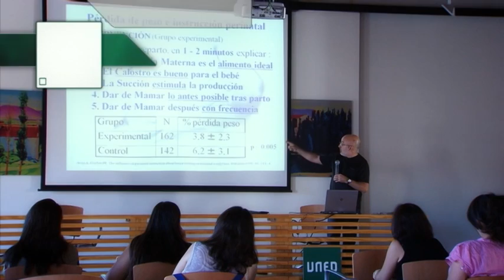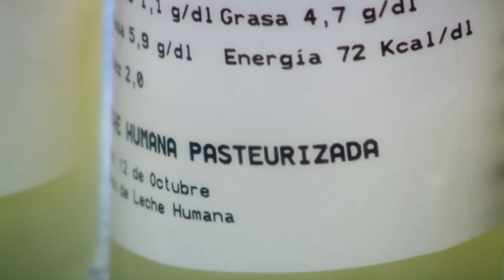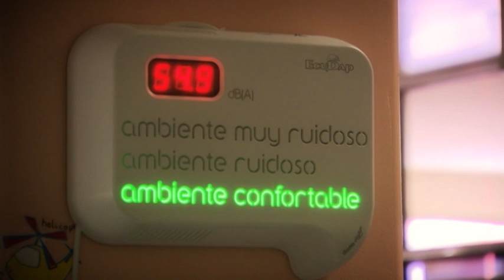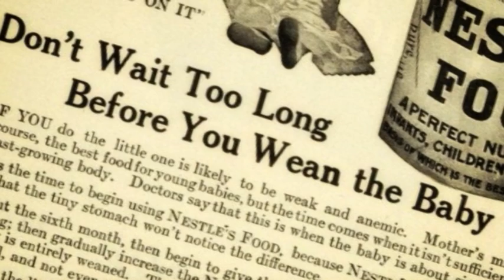24-10-2014. Lactancia materna, mucho más que leche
En este programa dedicado al mundo de la lactancia materna conoceremos las aportaciones de diferentes profesionales sobre los aspectos que pueden favorecer o entorpecer su inicio y duración. La relación que se establece entre una madre y un bebé durante la lactancia podría ser catalogada de simbiótica, ya que se influencian y benefician mutuamente en aspectos que van más allá de sus componentes nutricionales. La lactancia materna es mucho más que leche.
La UNED ofrece un curso de Formación Permanente donde se profundiza en estos temas.

Participan:
 Ana María Lisbona Bañuelos profesora Departamento de Psicología Social y de las Organizaciones, UNED
 Francisco José Palací Descals profesor Departamento de Psicología Social y de las Organizaciones, UNED
 Carolina Ferreira Colmenero investigadora Departamento Psicología Social y de las Organizaciones, UNED
 José María Paricio pediatra
 Ibone Olza Fernández psiquiatra
 Nadia Raquel García Lara neonatóloga y coordinadora Banco de Leche Hospital 12 de Octubre
 Rosa Jové psicóloga
 Gioia Albano pintora
 Yrene Domínguez Pérez monitora de La Liga de La Leche